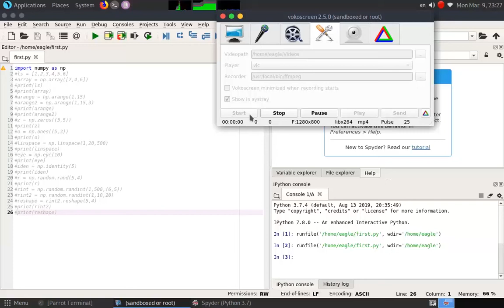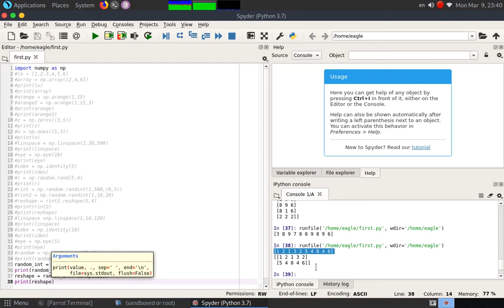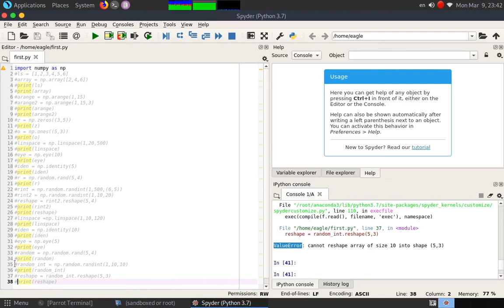2 - بايثون مكتبة numpy - كورس machine learning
2 - بايثون مكتبة numpy - كورس machine learning